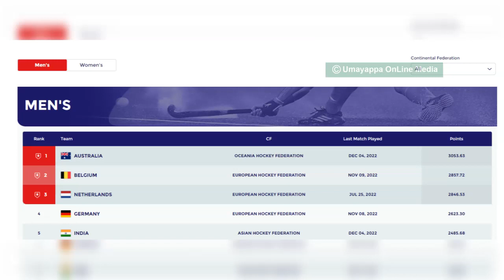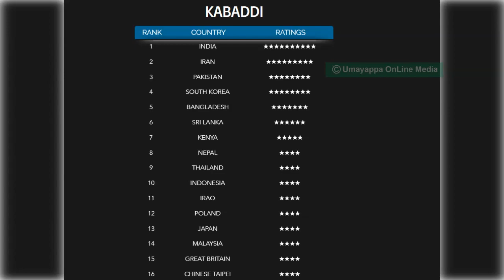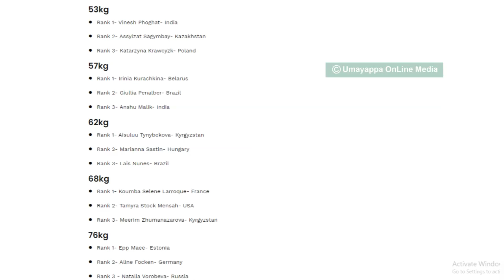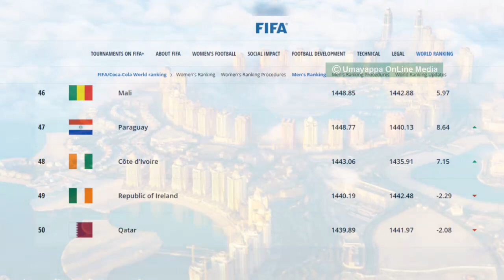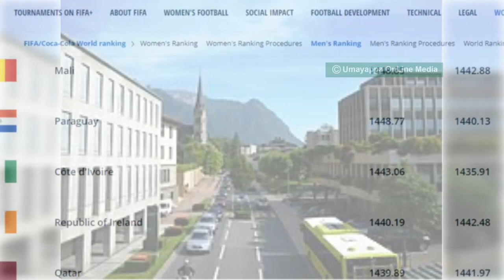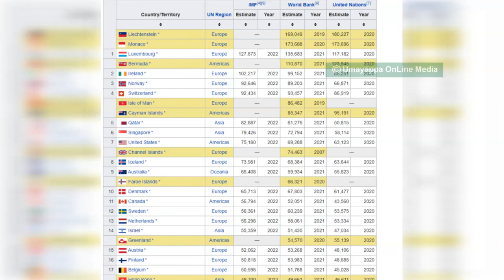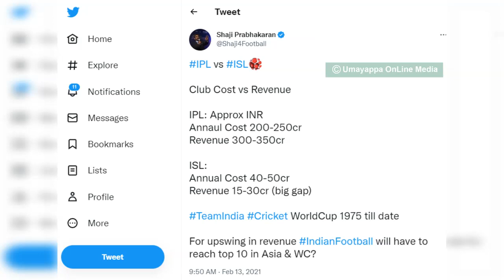ഇന്ത്യ മുന്നിൽ ഉള്ള ലോകത്തെ വമ്പൻ കായിക ഇനങ്ങൾ!ISL VS IPL|Huge Sports India ahead